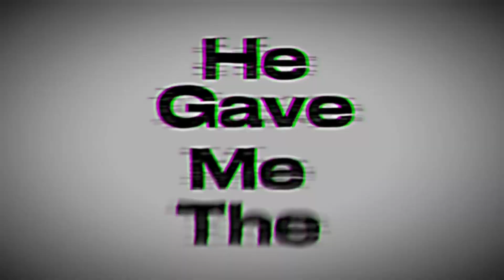He gave me the ick‼️‼️『』GL2 『』 shizpost